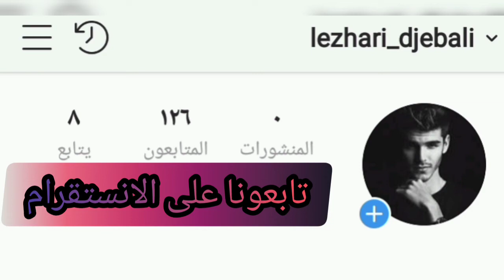اليوتبورز نور تعلن عن حملها الثاني وتفاجئ زوجها بطريقتها الخاصة